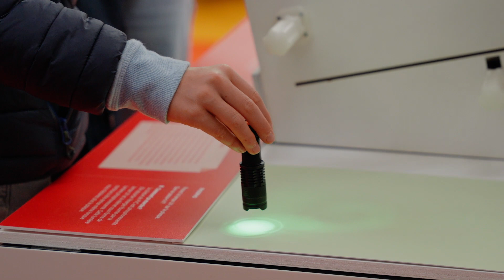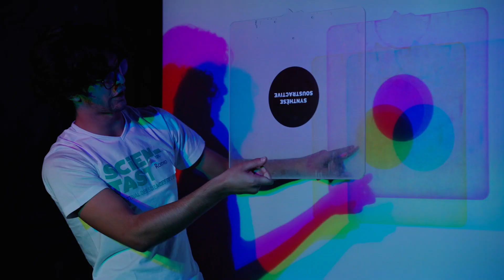Festival Scientastic 2022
A l'EPFL, on sait presque tout sur la lumière! Le Festival Scientastic propose des expositions interactives, ateliers pour le jeune public et pour adultes, spectacles scientifiques, conférences, stands de laboratoires, chasse au trésor et activités fun pour tout le monde, sur le thème de la lumière.

Découverte de l'édition 2022 "La lumière s'éclate", avec Paul Madelénat et Hugo Masson (caméra)